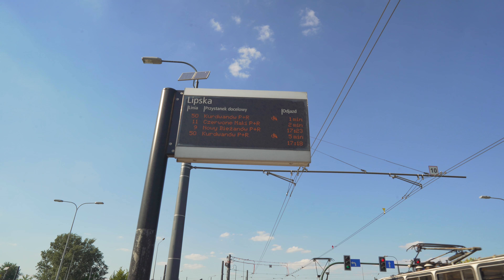Poland, Kraków, Lipska Tram Stop